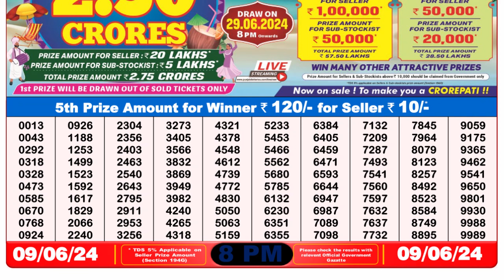Nagaland Lottery Sambad Live 8pm 09.06.24